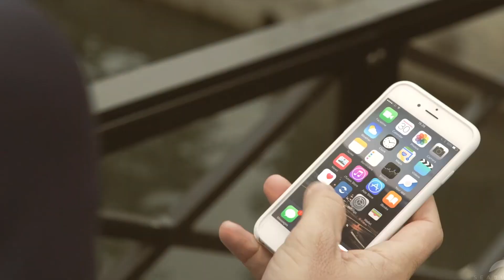Meet a Member: Seabubbles